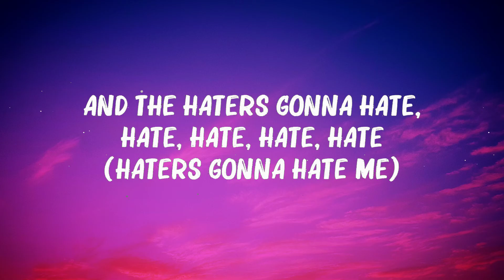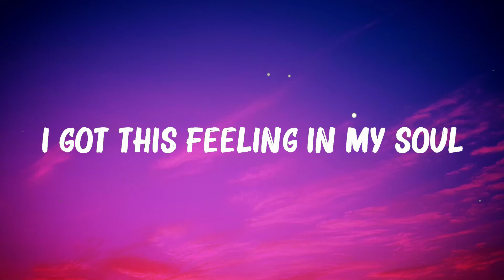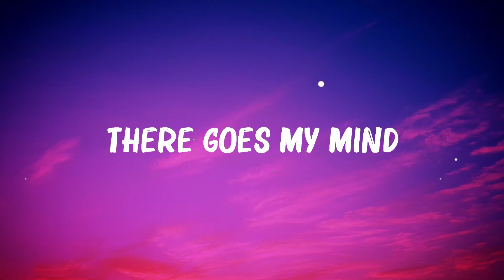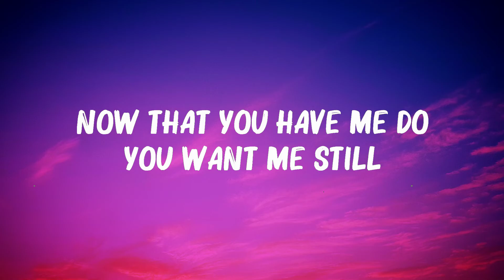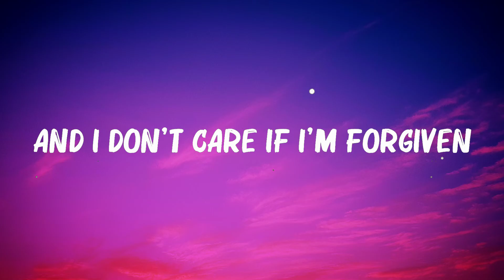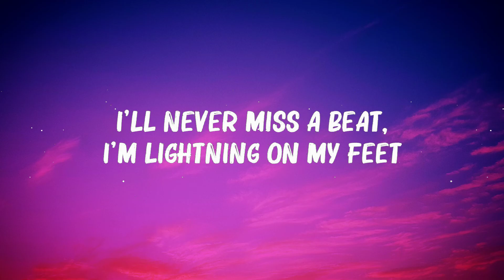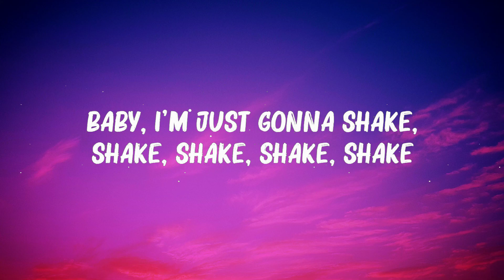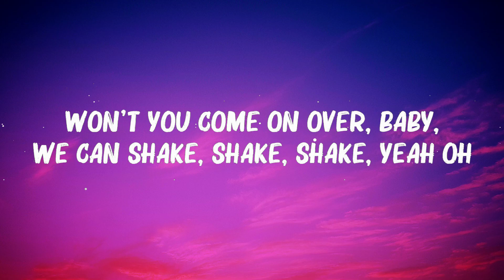Shake It Off (Lyrics) - Taylor Swift,Imagine Dragons,Camila Cabello,... Mix Lyrics 2023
Shake It Off (Lyrics) - Taylor Swift,Imagine Dragons,Camila Cabello,...

👋 Hey guys, welcome to Sunny Lyrics